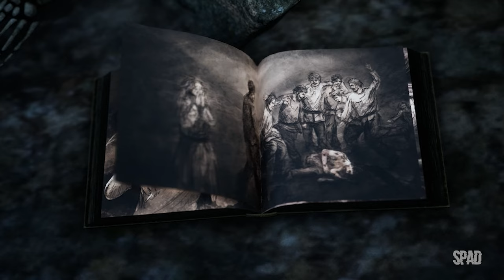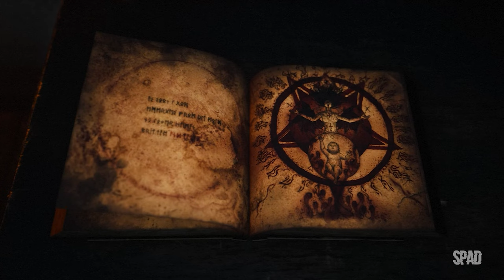BRAMBLE: The Mountain King (Gameplay Legendado em Português) #03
TÍTULO: Bramble: The Mountain King
GÊNERO: Aventura, Indie
DESENVOLVEDOR: Dimfrost Studio
DISTRIBUIDORA: Merge Games
DATA DE LANÇAMENTO: 27/abr./2023